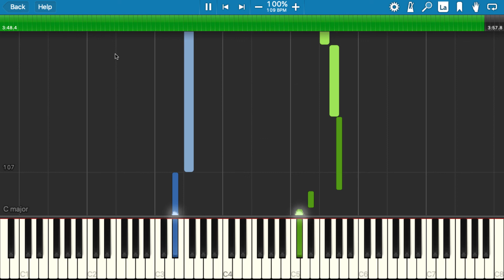How to play ALL OF ME Piano Tutorial (EASY)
Learn how to play All of me Piano Tutorial Easy by John Legend. All of me easy piano tutorial using Synthesia.
This is an assignment for one of my students who wanted to learn this piece, but he is learning it with a music sheet though.